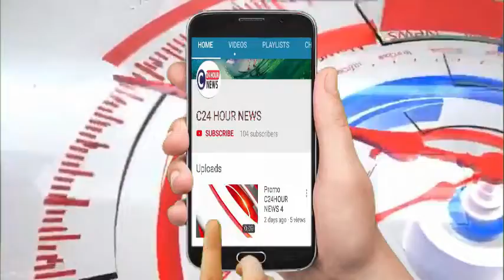श्रीगंगानगर# गजसिंहपुर की स्थानीय रेल संघर्ष समिति ने समस्याओं के निराकरण की मांग पर सौंपा ज्ञापन